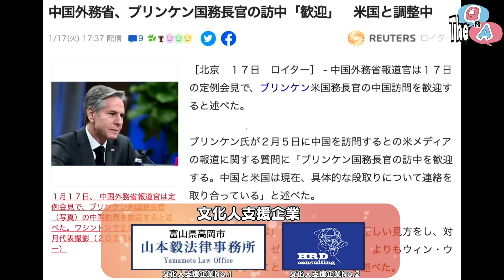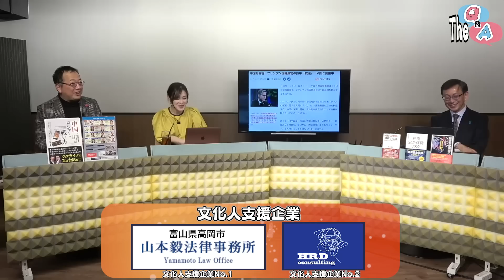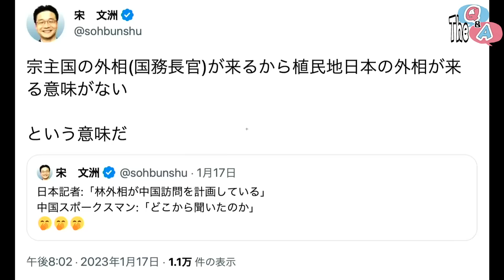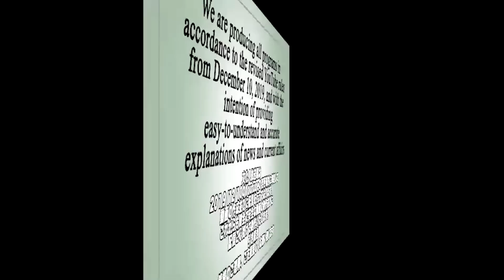媚中・林外相、中国から邪険に扱われ恥をかく／一方でブリンケン国務長官の訪中は「歓迎」／公明幹部、菅前首相の苦言に反論 ⑤【The Q&A】1/20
2019年12月10日より変更後のYouTube規約に準拠し、